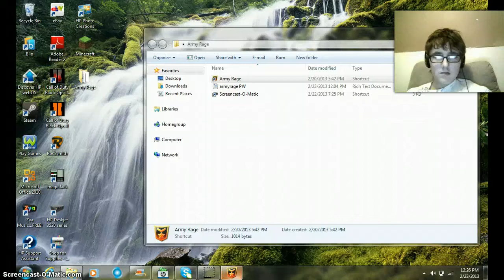Army Rage #2: FACECAM!!!!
This is my army rage Lp hope you enjoy